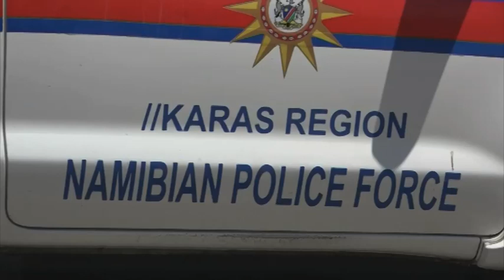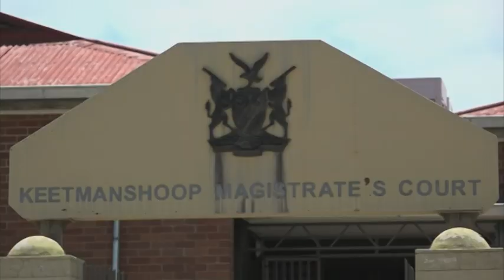Couple arrested in connection with the murder of their three-month-old baby- nbc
Police in Karasburg have arrested a couple, aged 25 and 28, in connection with the murder of their three-month-old baby.

Their arrest follows the discovery of the child's body in a shallow grave at the resettlement farm Swartberg near Karasburg in ||Kharas Region.